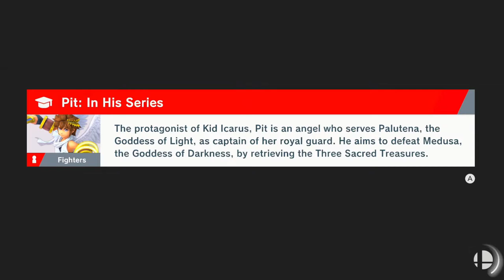Super Smash Bros Ultimate: World of Light Episode 28 (Nintendo Switch)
Welcome to my new Let's Play of Super Smash Bros Ultimate the World of Light Story mode. In this episode I play as Zero Suit Samus.